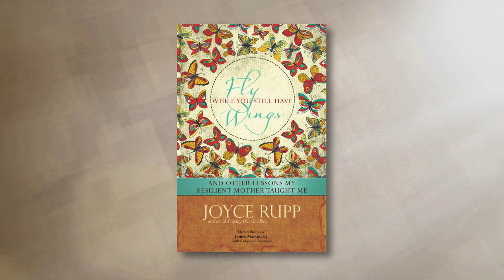Joyce Rupp and James Martin in Conversation: Part 2/4 "Challenges"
Fr. James Martin, SJ, speaks with Sr. Joyce Rupp, OSM about her new book FLY WHILE YOU STILL HAVE WINGS. In this segment, the second of four, Fr. Martin speaks with Sr. Joyce about the challenges she faced in writing this personal account of her mother Hilda's final years.